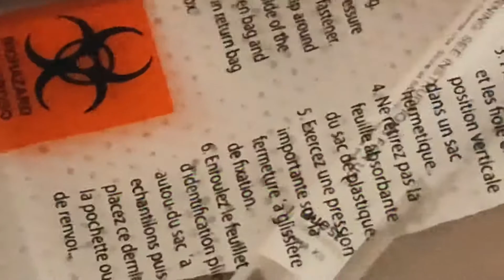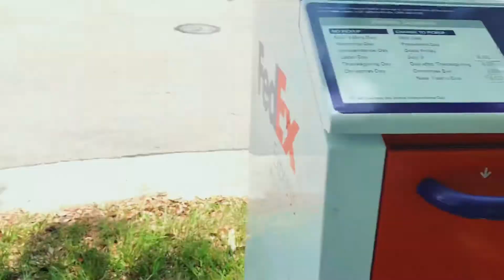Preparing for top surgery during a pandemic